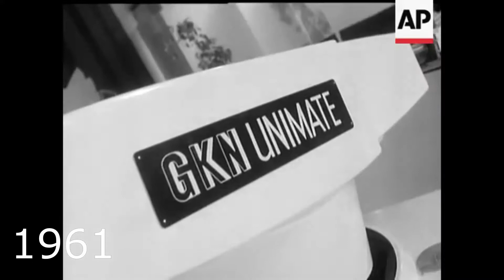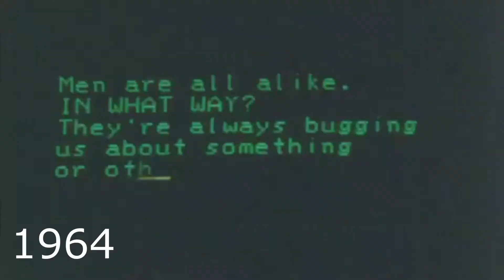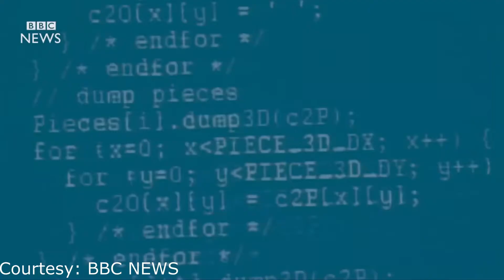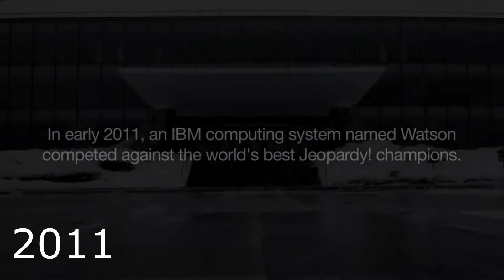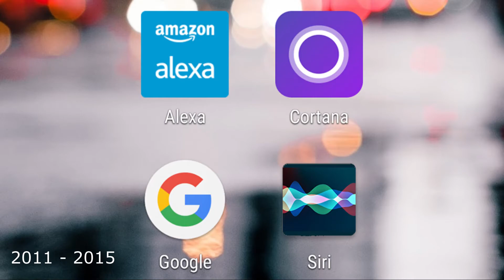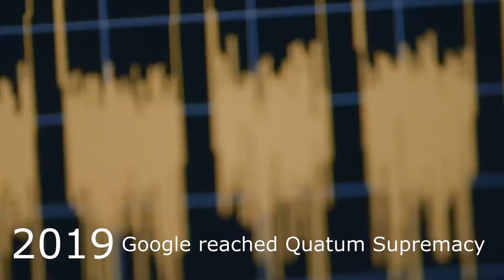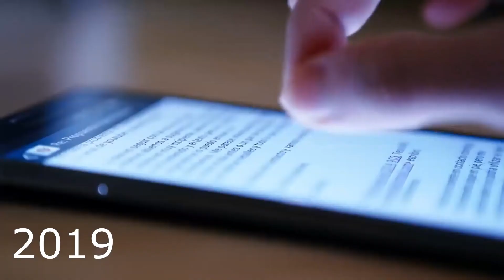The Timelapse | Artificial Intelligence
Hey guys,
See the timelapse of the evolution of Artificial Intelligence since it was born till 2020

OR ask me in YouTube comment Box..!!!

Pritish Mishra